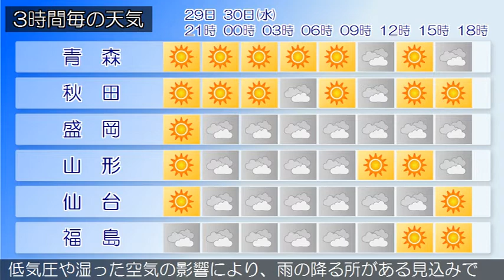2020/09/29 東北地方の天気予報 夕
本州付近は緩やかに高気圧に覆われています。
東北地方は、晴れや曇りとなっています。２９日夜は、高気圧
に覆われて、概ね晴れますが、太平洋側では湿った空気の影響
により、曇りとなる所があるでしょう。３０日は、高気圧に覆
われて、晴れや曇りですが、太平洋側では、三陸沖を北上する
低気圧や湿った空気の影響により、雨の降る所がある見込みで
す。